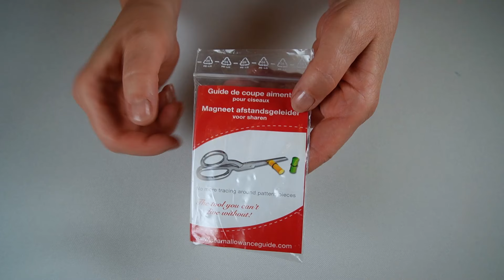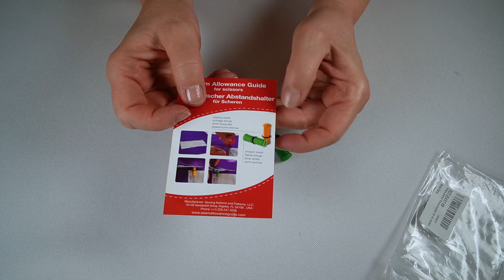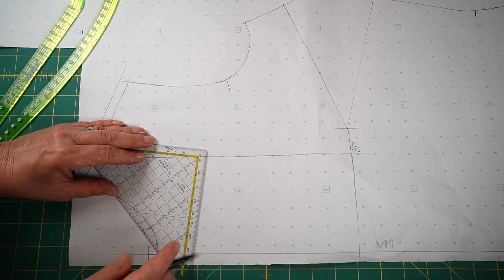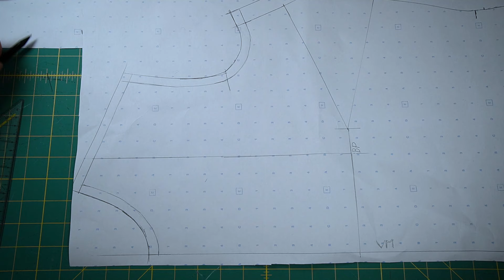Nähtools - Nahtzugaben Magnet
Nie wieder Nahtzugaben anzeichnen! Ich teste, ob dieses Nahtzugaben-Magnet hält was es verspricht - und ich zeige Alternativen zum einfachen Anzeichnen von Nahtzugaben.
Bussi, Deine Gaby

Nahtzugaben Magnet:

NÄH-TIPPS
Mein Kurvenlineal (hohe Versandkosten)

Meine Empfehlungen verstehe ich nicht als Werbung.
Ich bekomme keine Provision dafür.
Das Video ist erstellt mit Wondershare filmora.